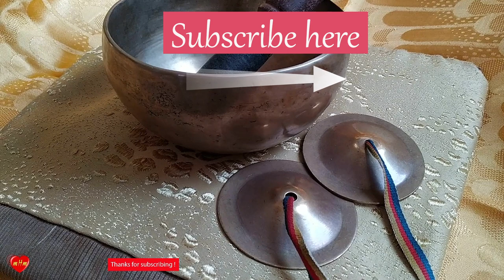Musical Therapy 🎶 Tibetan bowls and kartals💚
Welcome to the😍 Music Heart Meditation channel🌹Musical Therapy: Soundnature, Bells, Wind Sound, Rain, Fire,  and many others. Now you are listening to the Tibetan Chalice and Indian kartals.

Everyone knows Tibetan bowls for👏 listening to a special sound for meditation. Karatals are also good - special cymbals for extracting sound during ✌meditative chants. These are special high frequencies that 💖transform the heavy vibrations in the body when it is tired or sick.
 💚So you can heal yourself just by listening to a video clip - 👍vibrations increase in the body due to the sound of the bowls and the body recovers and heals faster. Please listen and stay healthy!

Video edited in Movavi.